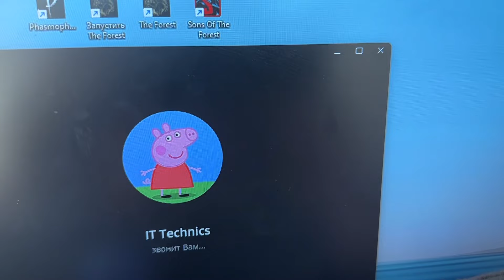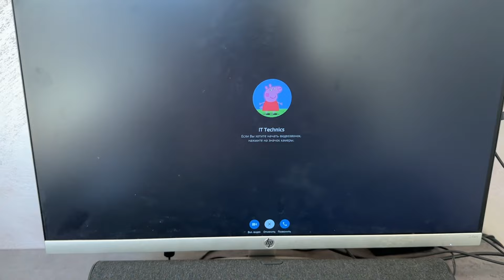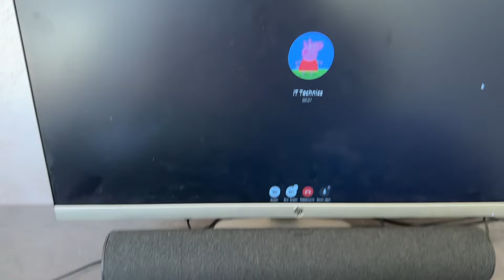Incoming Call In Telegram Call van telefoon naar computer en vice versa Phone BlackView Computer HP